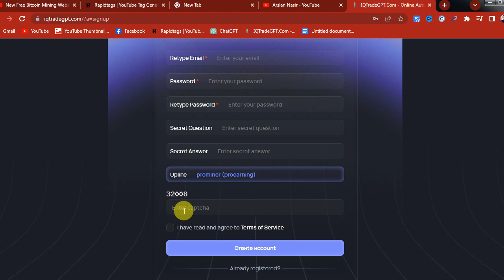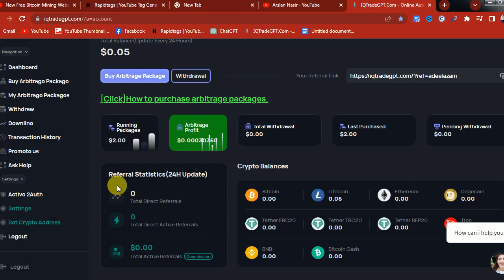New Free Bitcoin Mining Website2024|Free Cloud mining site 2024|Make Money online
3 - Watch this video Full
4 - Comment your Tron wallet address.

In this video, I will tell you about a new bitcoin mining website  you can easily earn btc daily from your mobile.  Thanks

                                                            ▬▬▬▬: : Attention : :▬▬▬▬▬
                                                                                                                                                                               My Channel   is not own any listed program. The Information provided here is for your own use and doesn't guarantee success not mean advice to invest.